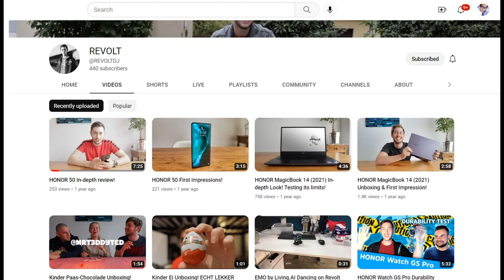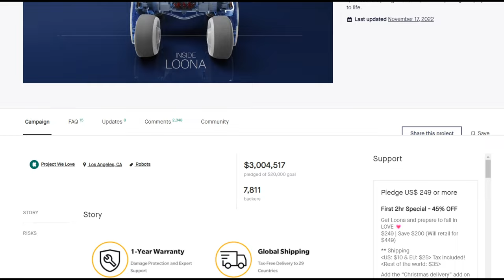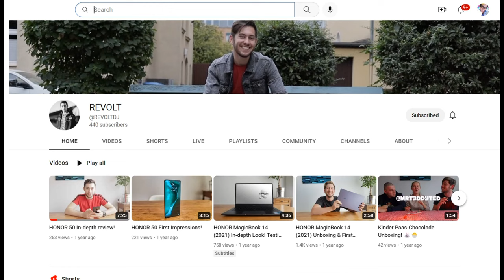Loona Robot Update - DDL Cozmo Collaboration?!